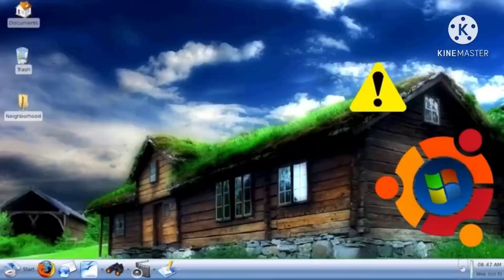CBBC Mashup Ident 10